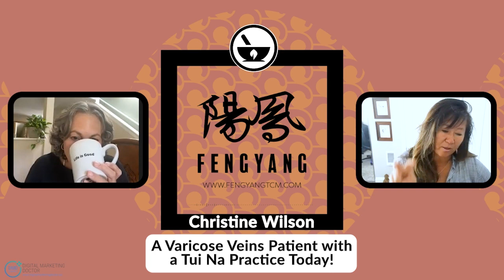Christine Wilson, a Varicose Veins Patient with a Tui Na Practice Today!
Join our ZOOM TAI CHI & QI GONG with Dr. WU EVERY FRIDAY at 10AM PST / 1PM EST for only $45 a month.

CALL or TEXT Dr. Wu:  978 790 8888

Christine is a long-time sufferer of varicose veins. She has tried everything from stripping them to having regular saline injections and yet, they kept coming back. She was constantly tired until she was introduced to Dr. Ming Wu.

Her treatment for this condition was Gua Sha. Hear her incredible story in this full interview about her healing path, what Gua Sha is, and how her varicose veins were resolved. She eventually went to build out a Tui Na practice after her Taoist Chinese Medicine learnings from Dr. Wu.